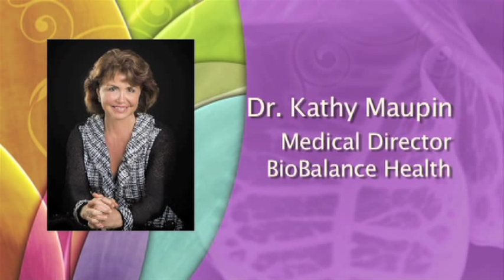Decreased Estrogen and Depression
When women age and lose critical hormones, they will experience the loss of their libido and their general sense of well being, and are greatly at risk for being diagnosed with clinical depression. Today, Brett talks about the clinical definition of Depression. He explains how a diagnosis of clinical depression is made. Together, we speak of the reality that everyone at some time experiences depressive situations and feels depressed.